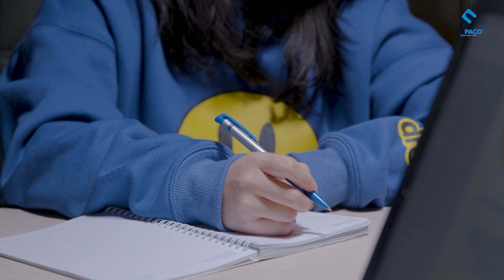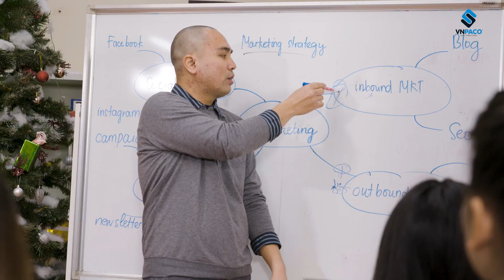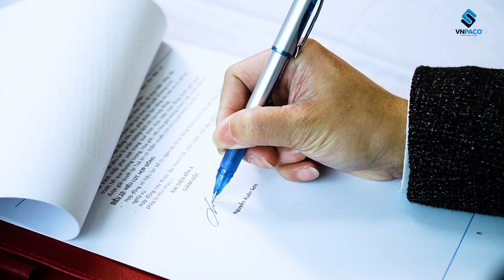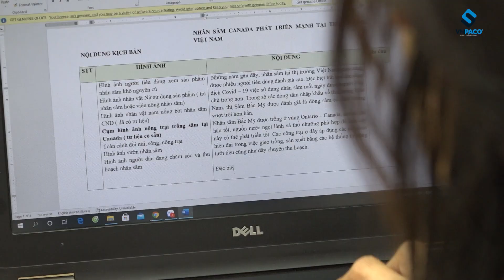[Gõ cửa Chào xuân] Vnpaco Media